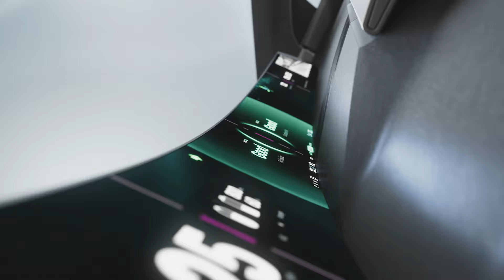RENAULT EMBLÈME - DEMO CAR FOR AMPERE | Renault Group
Renault Emblème has been designed to maximise decarbonisation over its entire life cycle. This video was produced as part of Ampere Day to unveil the concept as a whole and present the technological advances that have enabled it to become as low-carbon as possible. Using computer-generated images, the video reveals part of the vehicle's interior and exterior design, as well as its powertrain (electric motor, battery, fuel cell and hydrogen tank) adapted on the basis of the AmpR Medium platform.